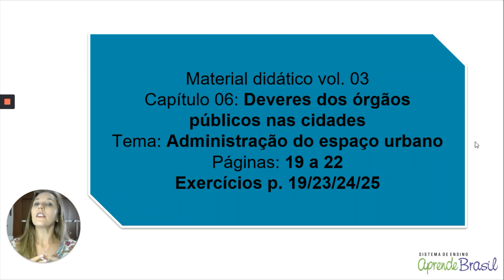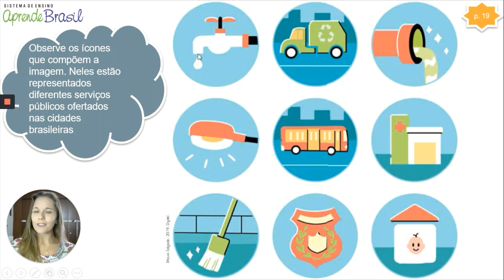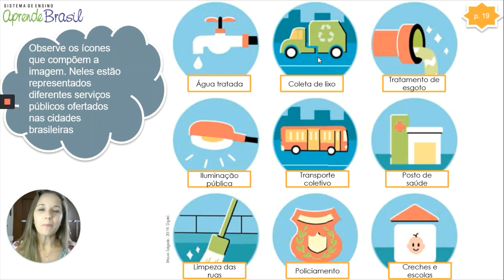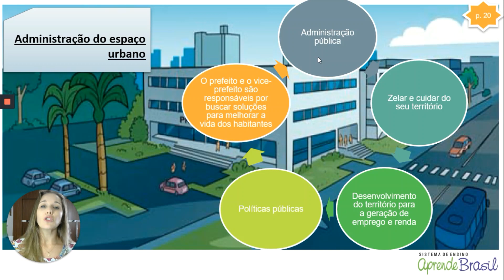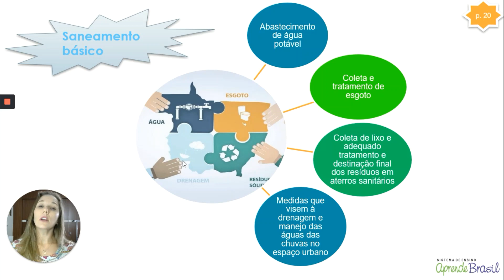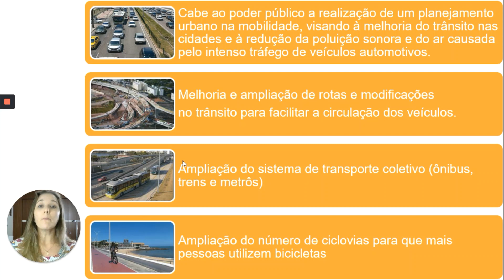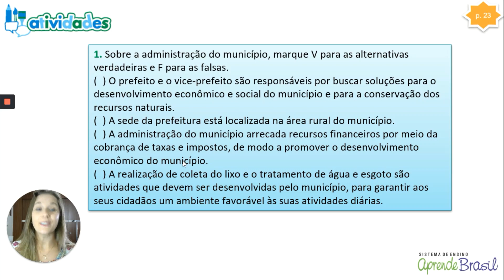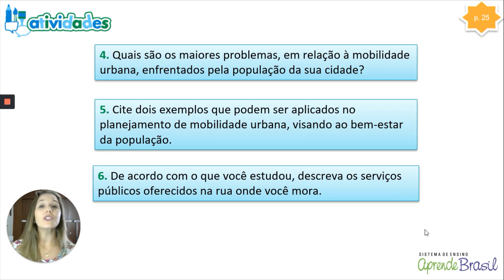5º ano – Geografia – Vol. 3 – Cap 6 – Aula 8 – Administração do espaço urbano